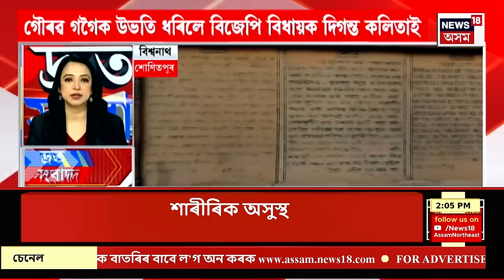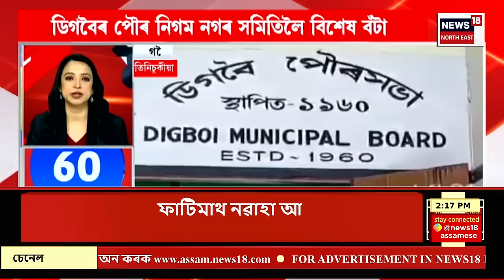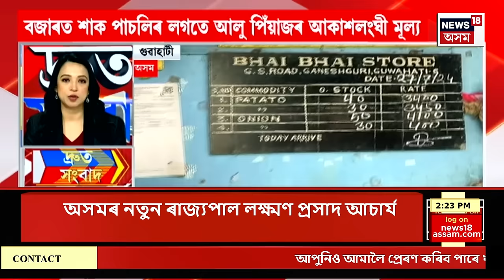SPEED NEWS : দেশৰ ৯খন ৰাজ্যৰ নতুন ৰাজ্যপাল নিযুক্তি | President Draupadi Murmu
SPEED NEWS | দেশৰ ৯খন ৰাজ্যৰ নতুন ৰাজ্যপাল নিযুক্তি
* ৰাজস্থানৰ নতুন ৰাজ্যপাল হৰিভাও কিষাণৰাও বাগড়ে, তেলেংগানাৰ নতুন ৰাজ্যপাল জিষ্ণু দেৱ বাৰ্মা
* অসমৰ ৰাজ্যপাল গুলাব চান্দ কাটাৰিয়াক পঞ্জাৱৰ ৰাজ্যপাল হিচাপে নিযুক্তি দিয়াৰ লগতে কেন্দ্ৰীয় শাসিত চণ্ডীগড়ৰ অতিৰিক্ত দায়িত্ব প্ৰদান কৰা হৈছে